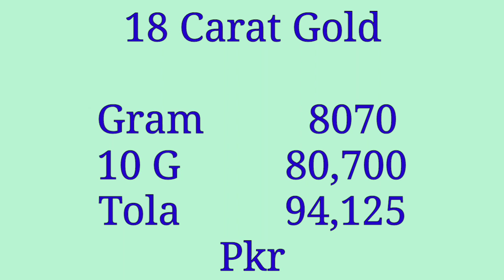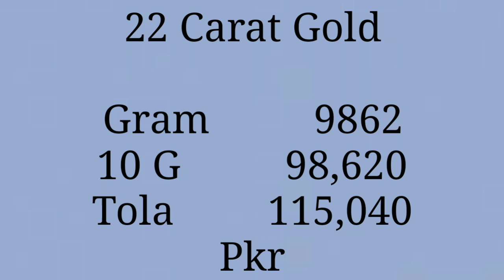Gold Rate today in Pakistan | 28 Dec 2021 | Ajj Sonay ki Qeemat